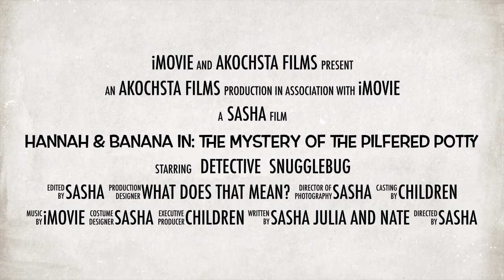Hannah & Banana in: the mystery of the pilfered potty TRAILER